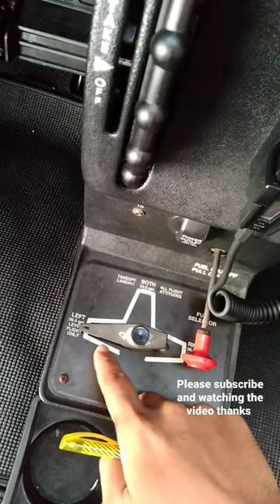fuel selector Valve CESSNA 172